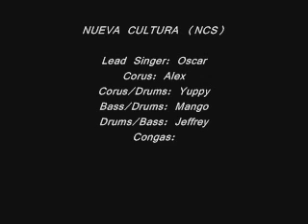Let me cu wine it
NCS in the movement